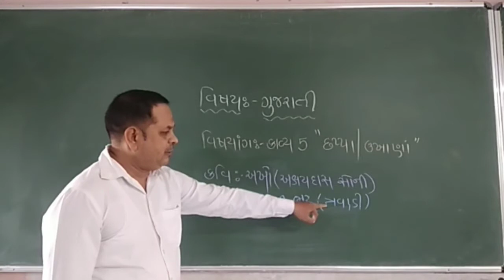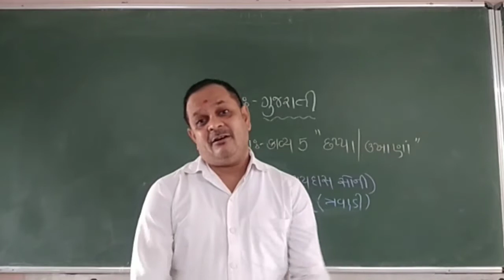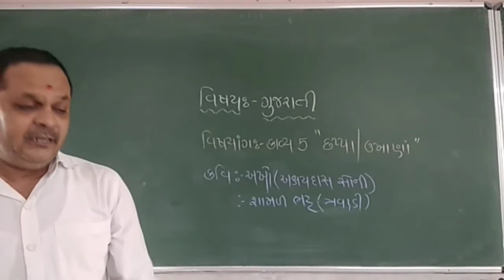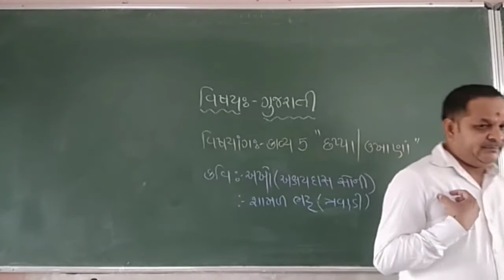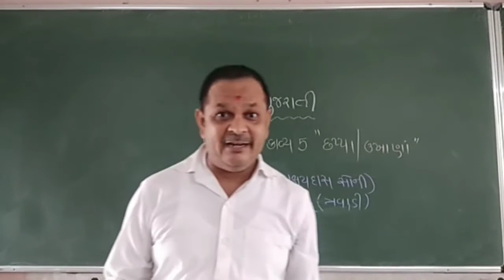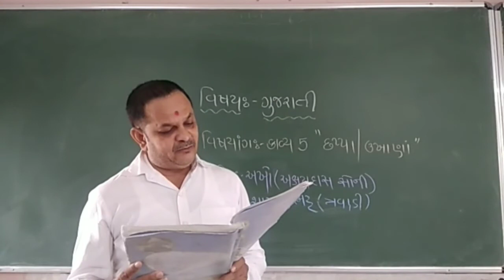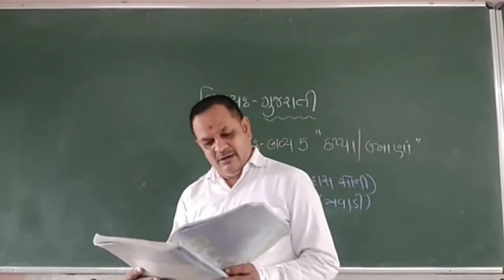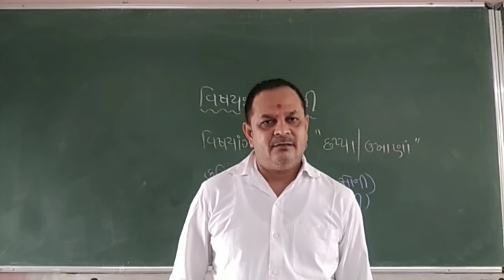11com/Art's |sub:Guj | chap-5 | cb sir | lecture-1